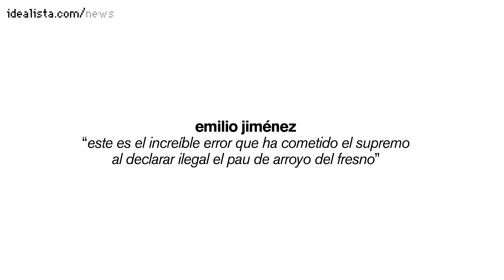los afectados del pau de arroyo del fresno denuncian sentirse damnificados por un "error increíble"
los vecinos del pau de arroyo del fresno se encuentran desesperados a la vez que impotentes por la sentencia del tribunal supremo que declaró ilegal su desarrollo urbanístico al considerar que se ha recalificado suelo protegido en urbanizable. tanto los responsables y afectados del pau como el ayuntamiento de madrid denuncian que en este caso se trata de un "error material" e "increíble" ya que arroyo fresno no cuenta con suelo protegido pero alguien no ha sabido "leer" correctamente los mapas. piden la inejecutabilidad de sentencia para poder empezar las obras en verano